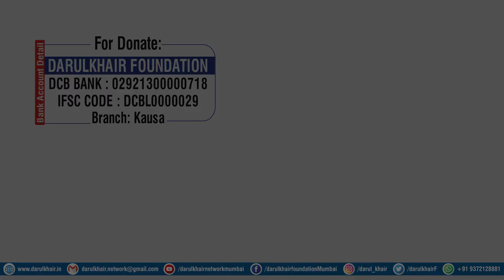Kya Bacche Ko Doodh Pilane Se Aurat Ka Wazu Toot Jata Hai By Shaikh Shamim Ahmed Abdul Haleem Madani